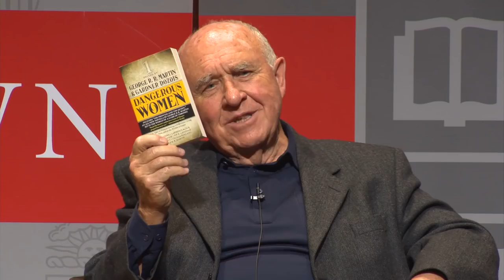An Evening with George R. R. Martin and Publisher Tom Doherty at the Brown University Library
The Brown University Library and Friends of the Library hosted An Evening with George R. R. Martin and Publisher Tom Doherty, including inaugural presentation of the Harris Collection Literary Award on October 23, 2014. Interview led by Professor Lynne Joyrich and author Jon Land. Moderated by University Librarian Harriette Hemmasi.